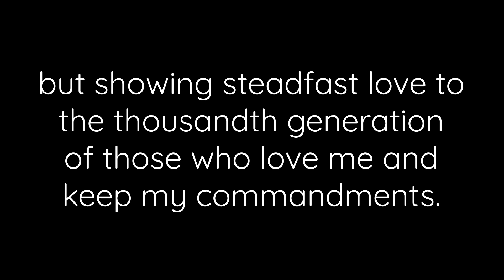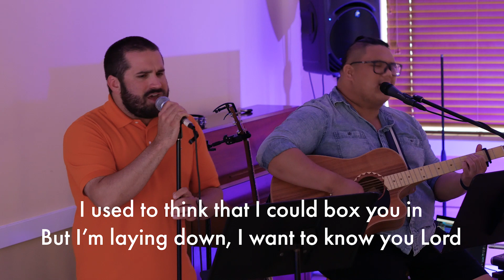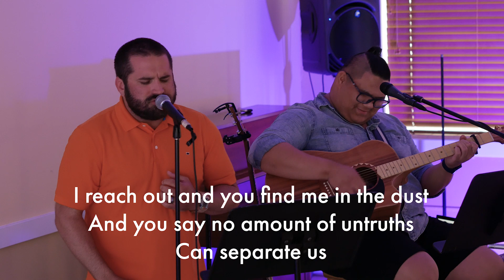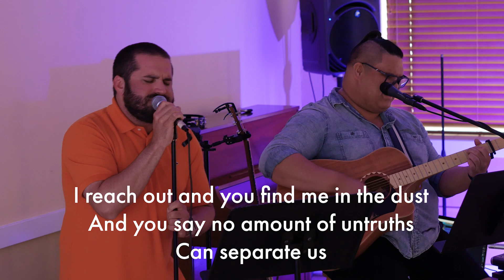Cannot Keep You - Midweek Devotional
Scripture: Exodus 20:3-7 (NRSV-UE)

Songs:
Cannot Keep You - Gungor
Simple Gospel - Will Reagan
The Earth is Yours - Gungor
Act Justly, Love Mercy, Walk Humbly - Pat Barrett
Crags and Clay - Gungor

To support the mission of First UMC Sanford in a variety of ways,

Love Thy Neighborhood.